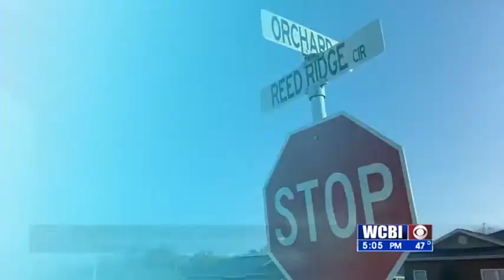STK SHOOTING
a 29-year-old man had to be air-lifted to a hospital after an early morning shooting in Starkville.